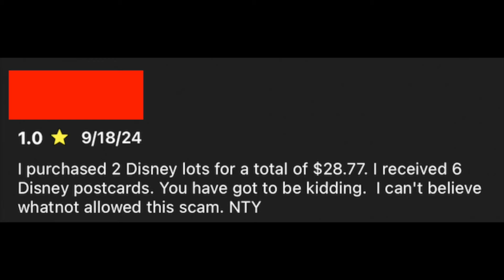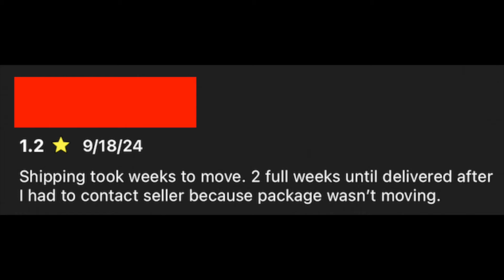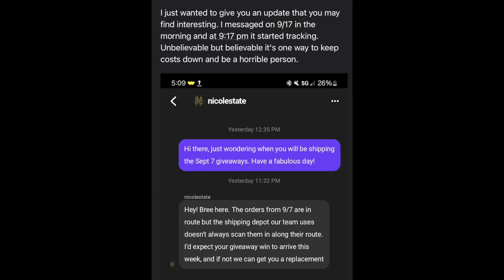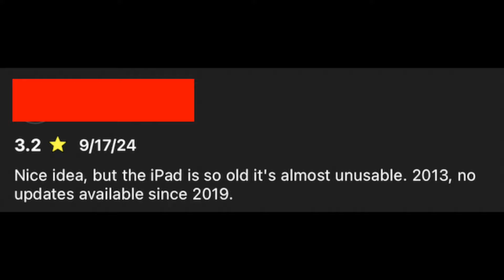Was There an Ultimatum?!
Join my Resale Marketplace - Keepin it Real

State's Scams:
PROOF Nicole State is a Scammer